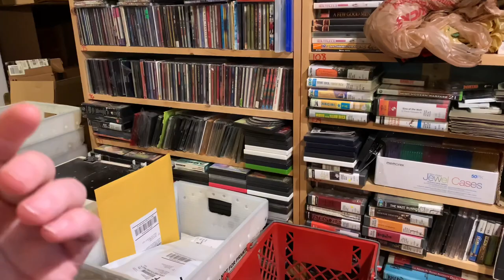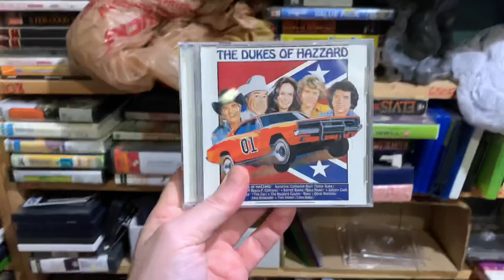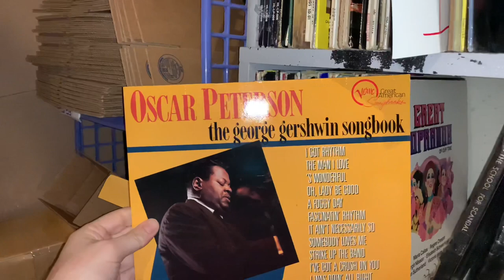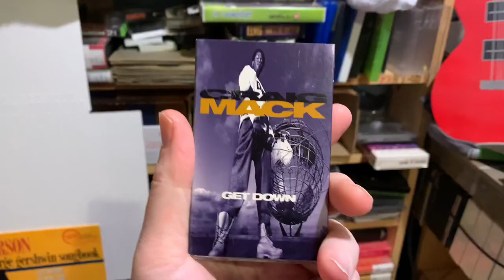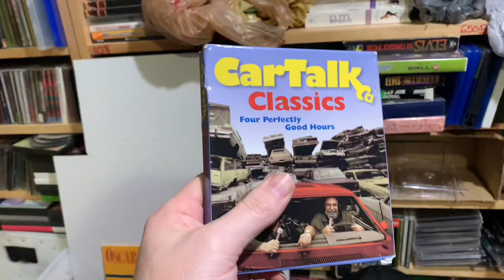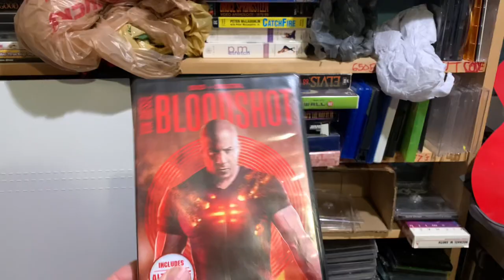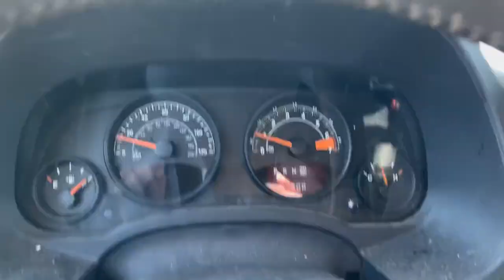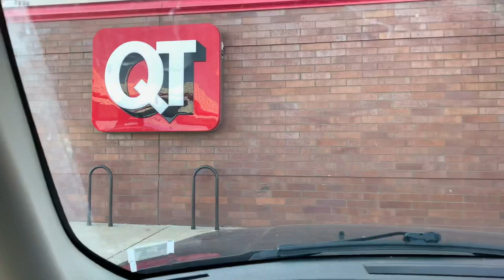Taking a Ride in my Peasant Mobile! New Business Vehicle Coming Soon! Let's Ship Some EBAY Orders!